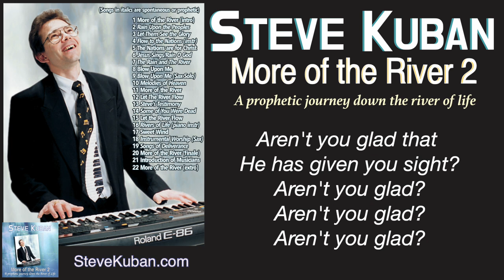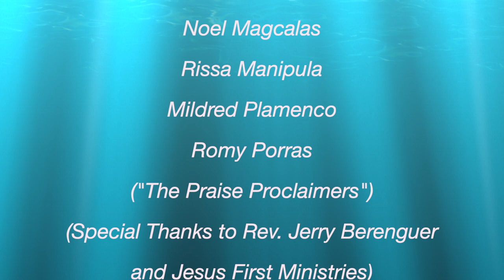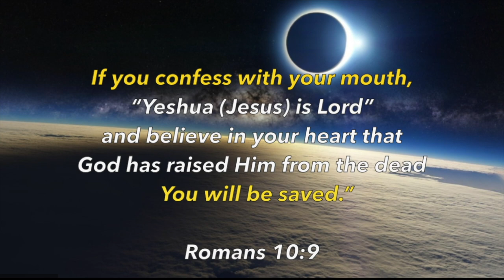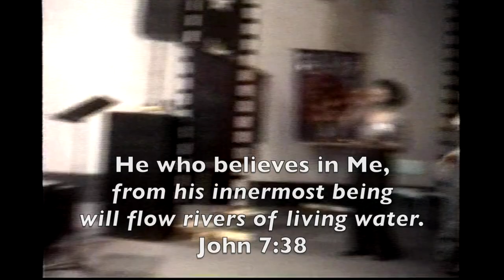More of The River 2 - Live Worship Album by Steve Kuban (with Lyrics)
𝐌𝐨𝐫𝐞 𝐨𝐟 𝐭𝐡𝐞 𝐑𝐢𝐯𝐞𝐫 𝟐 - 𝐀 𝐏𝐫𝐨𝐩𝐡𝐞𝐭𝐢𝐜 𝐉𝐨𝐮𝐫𝐧𝐞𝐲 𝐃𝐨𝐰𝐧 𝐭𝐡𝐞 𝐑𝐢𝐯𝐞𝐫 𝐨𝐟 𝐋𝐢𝐟𝐞

This live worship album will help you experience God's indwelling River in a deeper way, bring you closer to the Lord, and stir a deeper passion within you for revival throughout the world.

This is a live worship concert recorded in Toronto, led by Steve Kuban together with a team of skillful prophetic musicians and singers whom God used to bring His presence and speak His prophetic voice to the people gathered. The concert was recorded and first released in Canada and the USA, then in the Philippines, where it became a certified gold record, and much-loved by thousands. It was manufactured and distributed in India, Singapore, Hong Kong, and Trinidad, and also taken by worshipers into many other countries and replicated underground in the UAE, Saudi Arabia, and other parts of the Middle East and rest of the world.

This amazing prophetic music continues to touch thousands worldwide. God's River is flowing!
This concert is originally 3 hours in length. It has been edited into two videos:

𝙈𝙤𝙧𝙚 𝙤𝙛 𝙩𝙝𝙚 𝙍𝙞𝙫𝙚𝙧 1 is a medley of 12 praise and worship songs about the River of God and international revival for Christ. It premiered on YouTube on February 3rd, 2023 and can be seen

𝙈𝙤𝙧𝙚 𝙤𝙛 𝙩𝙝𝙚 𝙍𝙞𝙫𝙚𝙧 2 - 𝘼 𝙋𝙧𝙤𝙥𝙝𝙚𝙩𝙞𝙘 𝙅𝙤𝙪𝙧𝙣𝙚𝙮 𝘿𝙤𝙬𝙣 𝙩𝙝𝙚 𝙍𝙞𝙫𝙚𝙧 𝙤𝙛 𝙇𝙞𝙛𝙚 contains an additional 22 "River and Revival" songs (10 of which are spontaneous and/or prophetic, expressing God's heart to us). Part 2 (also with lyrics) premiered worldwide on YouTube on March 3-4, 2023.

𝙈𝙊𝙍𝙀 𝙊𝙁 𝙏𝙃𝙀 𝙍𝙄𝙑𝙀𝙍 2 - (𝘴𝘰𝘯𝘨𝘴 𝘪𝘯 𝘪𝘵𝘢𝘭𝘪𝘤𝘴 𝘢𝘳𝘦 𝘴𝘱𝘰𝘯𝘵𝘢𝘯𝘦𝘰𝘶𝘴)

00:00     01     More of the River (Revelation 22 intro)
00:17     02     𝙍𝙖𝙞𝙣 𝙐𝙥𝙤𝙣 𝙩𝙝𝙚 𝙋𝙚𝙤𝙥𝙡𝙚𝙨 𝙤𝙛 𝙩𝙝𝙚 𝙀𝙖𝙧𝙩𝙝 𝙊 𝙂𝙤𝙙
01:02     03     𝙇𝙚𝙩 𝙏𝙝𝙚𝙢 𝙎𝙚𝙚 𝙏𝙝𝙚 𝙂𝙡𝙤𝙧𝙮 𝙤𝙛 𝙩𝙝𝙚 𝙍𝙚𝙨𝙪𝙧𝙧𝙚𝙘𝙩𝙚𝙙 𝘾𝙝𝙧𝙞𝙨𝙩
02:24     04     𝙁𝙡𝙤𝙬 𝙩𝙤 𝙩𝙝𝙚 𝙉𝙖𝙩𝙞𝙤𝙣𝙨 (𝘱𝘪𝘢𝘯𝘰 𝘢𝘯𝘥 𝘴𝘢𝘹 𝘴𝘰𝘭𝘰)
05:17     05     The Nations Are For Christ (𝘳𝘦𝘱𝘳𝘪𝘴𝘦) by Ernie Palacio
07:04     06     𝙅𝙚𝙨𝙪𝙨 𝙎𝙞𝙣𝙜𝙨 𝙞𝙣 𝙩𝙝𝙚 𝙈𝙞𝙙𝙨𝙩 𝙤𝙛 𝙩𝙝𝙚 𝘾𝙝𝙪𝙧𝙘𝙝 (𝙍𝙖𝙞𝙣 𝙊 𝙂𝙤𝙙)
08:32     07     𝙏𝙝𝙚 𝙍𝙖𝙞𝙣 𝙖𝙣𝙙 𝙩𝙝𝙚 𝙍𝙞𝙫𝙚𝙧
10:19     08     Blow Upon Me O Wind of God
15:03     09     Blow Upon Me (𝘸𝘪𝘵𝘩 𝘴𝘰𝘱𝘳𝘢𝘯𝘰 𝘴𝘢𝘹 𝘴𝘰𝘭𝘰 𝘣𝘺 𝘏𝘢𝘵𝘴𝘶𝘰 𝘠𝘢𝘮𝘢𝘮𝘰𝘵𝘰)
17:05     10     𝙏𝙝𝙚 𝙈𝙚𝙡𝙤𝙙𝙞𝙚𝙨 𝙤𝙛 𝙃𝙚𝙖𝙫𝙚𝙣
19:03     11a   More of the River (𝘱𝘪𝘢𝘯𝘰 𝘪𝘯𝘵𝘳𝘰)
19:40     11b   More of the River
25:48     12     Let the River Flow
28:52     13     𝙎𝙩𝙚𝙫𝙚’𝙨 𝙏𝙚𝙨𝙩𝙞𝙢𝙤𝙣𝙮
29:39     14     𝙎𝙤𝙢𝙚 𝙤𝙛 𝙔𝙤𝙪 𝙒𝙚𝙧𝙚 𝘿𝙚𝙖𝙙 (𝘴𝘱𝘰𝘯𝘵𝘢𝘯𝘦𝘰𝘶𝘴 𝘴𝘰𝘯𝘨)
30:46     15     Let the River Flow (Pt.2)
35:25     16     𝙍𝙞𝙫𝙚𝙧𝙨 𝙤𝙛 𝙇𝙞𝙛𝙚 (𝘱𝘪𝘢𝘯𝘰 𝘪𝘯𝘴𝘵𝘳𝘶𝘮𝘦𝘯𝘵𝘢𝘭 𝘣𝘺 𝘚𝘵𝘦𝘷𝘦 𝘒𝘶𝘣𝘢𝘯)
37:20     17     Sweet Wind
40:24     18     𝙎𝙬𝙚𝙚𝙩 𝙎𝙤𝙥𝙧𝙖𝙣𝙤 𝙎𝙖𝙭 𝙒𝙤𝙧𝙨𝙝𝙞𝙥 (𝘣𝘺 𝘏𝘢𝘵𝘶𝘴𝘰 𝘠𝘢𝘮𝘢𝘮𝘰𝘵𝘰)
41:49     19     𝙎𝙤𝙣𝙜𝙨 𝙤𝙛 𝘿𝙚𝙡𝙞𝙫𝙚𝙧𝙖𝙣𝙘𝙚 (𝘱𝘪𝘢𝘯𝘰 𝘴𝘰𝘭𝘰 𝘣𝘺 𝘚𝘵𝘦𝘷𝘦 𝘒𝘶𝘣𝘢𝘯)
42:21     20a   More of the River (𝘧𝘪𝘯𝘢𝘭𝘦 𝘸𝘪𝘵𝘩 𝘴𝘢𝘹 𝘴𝘰𝘭𝘰)
42:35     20b   More of the River (𝘧𝘪𝘯𝘢𝘭𝘦 - 𝘗𝘰𝘭𝘺𝘳𝘩𝘺𝘵𝘩𝘮𝘴)
42:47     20c   More of the River (𝘧𝘪𝘯𝘢𝘭𝘦 - 𝘴𝘢𝘹 𝘴𝘰𝘭𝘰)
44:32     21     Introduction of Musicians
45:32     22     More of the River (𝘦𝘹𝘵𝘳𝘰)

46:12    23      Romans 10:9 (Declaration)
46:36    24     𝗩𝗶𝗱𝗲𝗼 𝗰𝗹𝗶𝗽 𝗼𝗳 𝗹𝗶𝘃𝗲 𝗿𝗲𝗰𝗼𝗿𝗱𝗶𝗻𝗴

More of the River of God in my life
More of the flow of Your Spirit
More of Your love and your grace and your might
More of the power of Your presence
Lord I need more of You

Lord fill my life with the fire of Your love
Fill me with power and strength from above
Pour out your Your mercy, Your grace flowing free
So that all of the world may see
That Jesus is living in me

Ocean of Love that will never run dry
Fill me with fire and cleanse me inside
Infinite Surge of the sacred supply
Flow down from the Father on high
More Lord, O More is my cry!

Online Stores (Apple Music, Youtube Music, Amazon Music, Spotify)